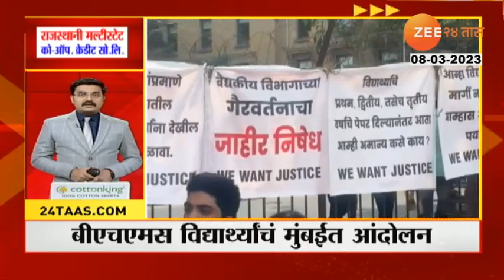Zatpat Batmya | BHMS विद्यार्थ्यांचं मुंबईत आंदोलन, 2019 चे प्रवेश नियमित करण्याची केली मागणी